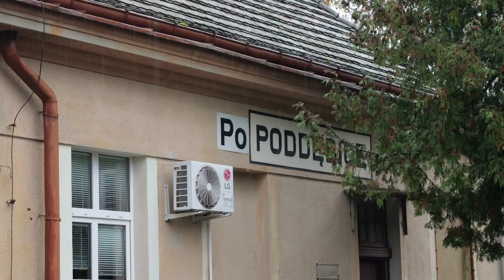Nad Rzeką, której nie ma. Plany filmowe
Odwiedziłem kilka fajnych miejsc z klimatem. Polecam uwadze.